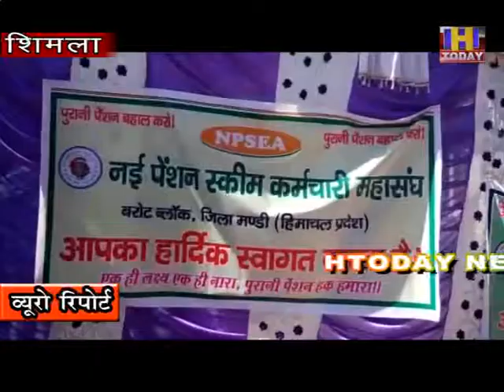पुरानी पेंशन बहाली को लेकर गरजा न्यू पेंशन कर्मचारी महासंघ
न्यू पेंशन कर्मचारी महासंघ हिमाचल प्रदेश में पुरानी पेंशन बहाली को लेकर आज अंबेडकर चौक चौड़ा मैदान में धरना प्रदर्शन किया। महासंघ ने 6 मार्च को बजट में ओल्ड पेंशन को बहाल करने की मांग की है। पुरानी पेंशन बहाल नही की जाती है तो महासंघ ने उग्र आंदोलन की चेतावनी दी है।